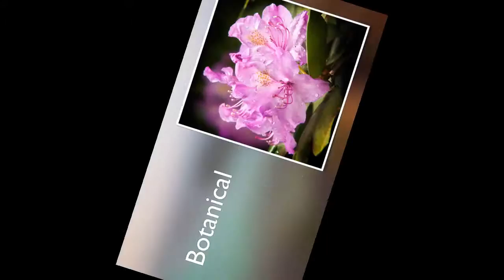My Edited Video